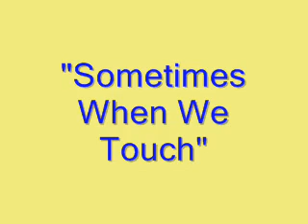Sometimes When We Touch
A video from Patrick's POV which shows his realization about his feelings for Robin.